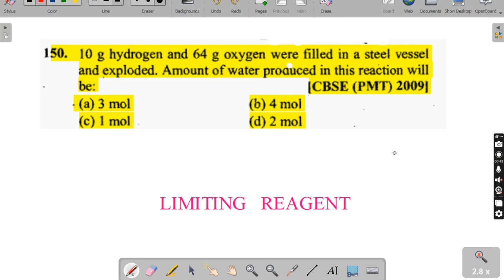LIMITING REAGENT - NEET, JEE, CLASS - 11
1.How we can identify limiting reagent sum?
 2. plan
3. 4 steps
   find no of moles,  n/ s.d  , identify LR,  focus on question and limiting reageny